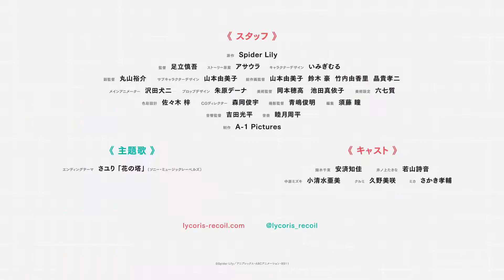Lycoris Recoil-Teaser 6